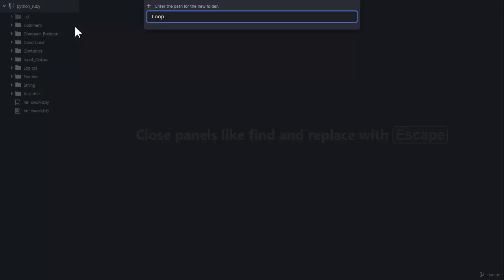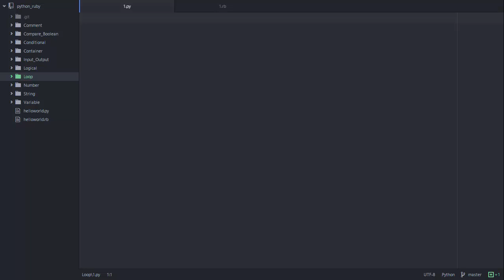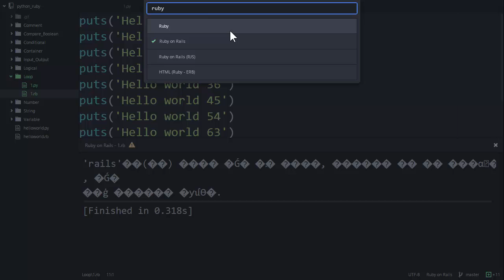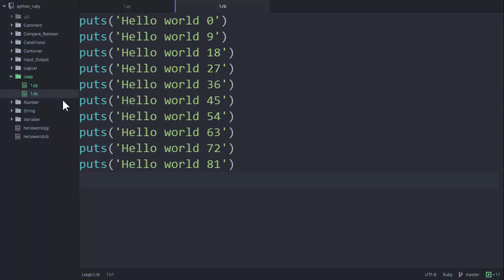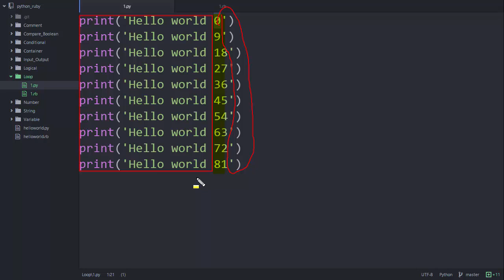Python & Ruby - 반복문 1 : 반복문이 없다면